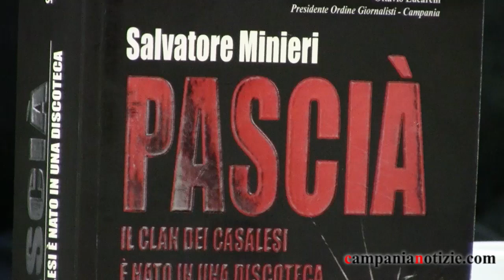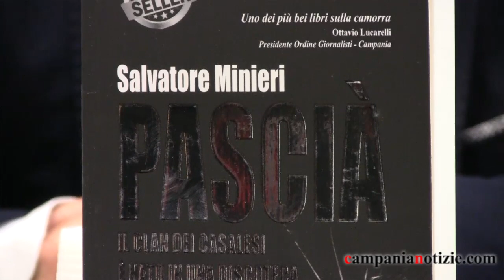"Pascià", presentazione del libro di Salvatore Minieri a Casapesenna